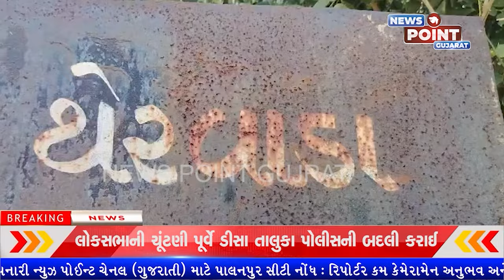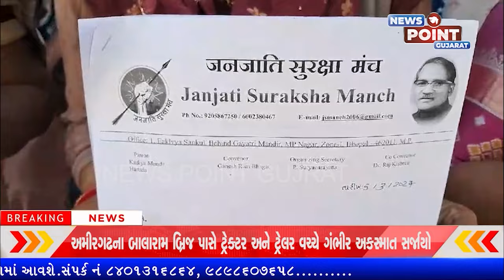NEWS POINT CHANNEL BULLETIN 05-03-2024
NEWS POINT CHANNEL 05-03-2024